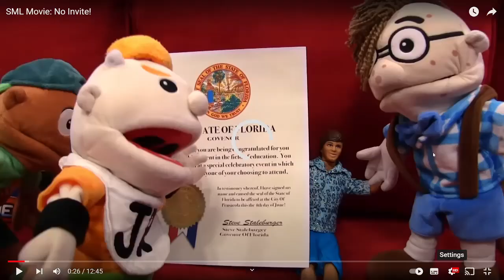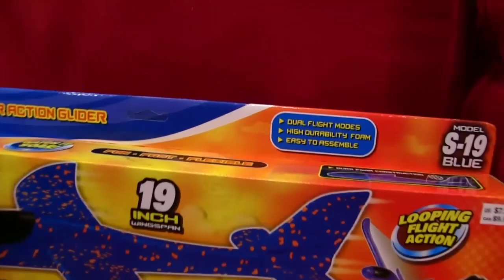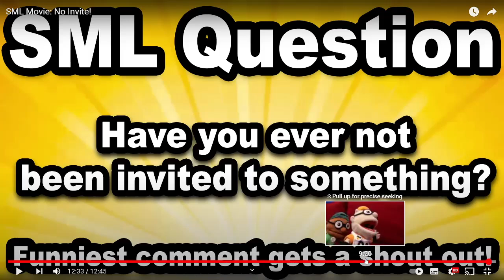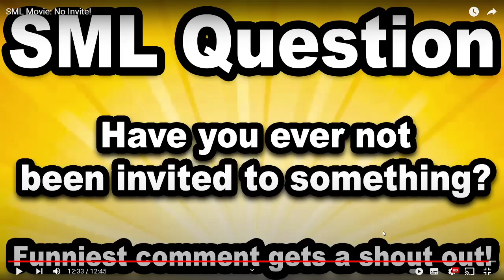SMN Reacts to No Invite! (SML)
Today I reacted to the SML MovieL No Invite reaction! I hope you enjoy this SML reaction!